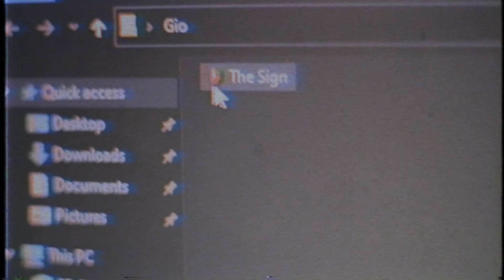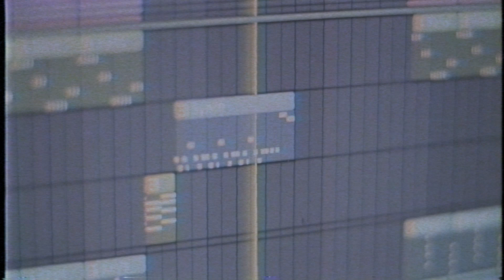The Sign (Ace of Base) [Quarantine Version] feat. Gio Francisco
Remixed by: Khris Vincent Barreta
Edited by: Khris Vincent Barreta